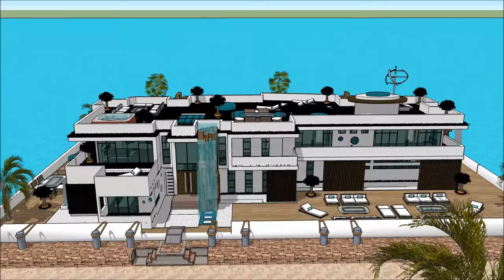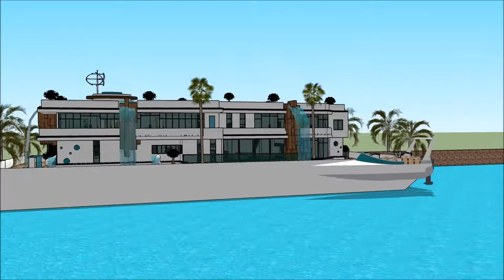Íslenskur arkitektúr Húsbát Húsbátur Fljótandi Hús hönnun Amsterdam arkitekt 3D vatn hús sketchup lú